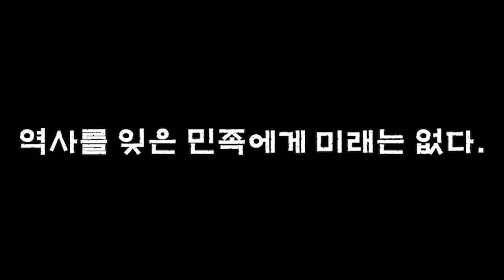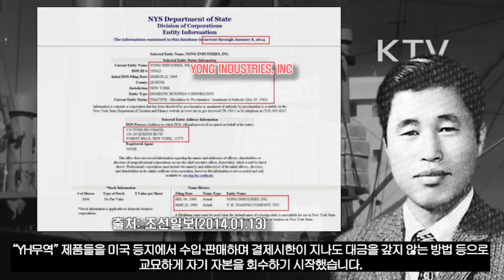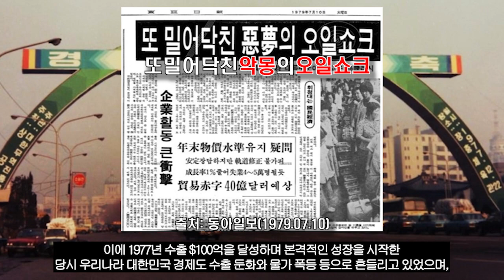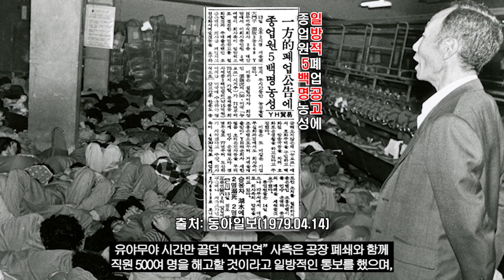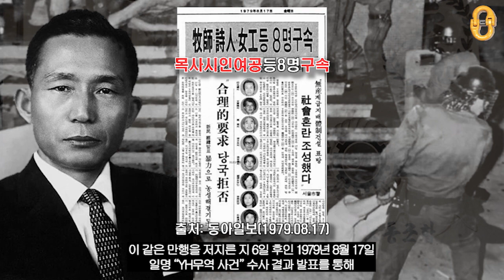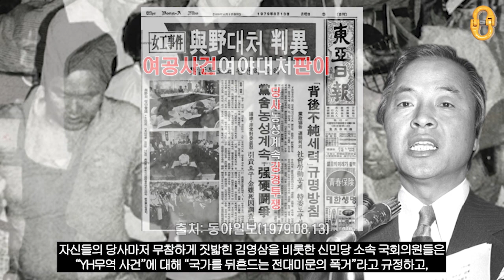YH무역 사건, "한강의 기적 주인공들은 이렇게 짓밟혔다!"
"YH무역 사건"을 통해
박정희 정권 당시 시작된 "한강의 기적" 주인공들이
권력자들과 자본가들에게 어떻게 탄압당했는지 살펴보면서
오늘날 우리 대한민국 경제 발전에 대해서
감사합니다⭐